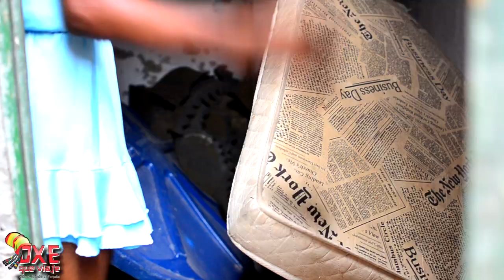MC Don Juan e MC Davi - Bye Bye (PARÓDIA) Perera DJ